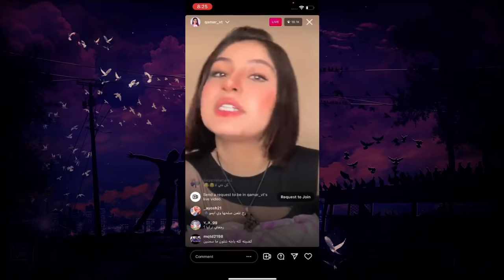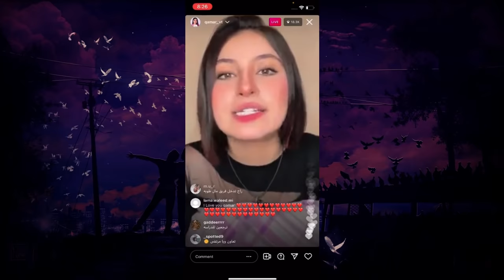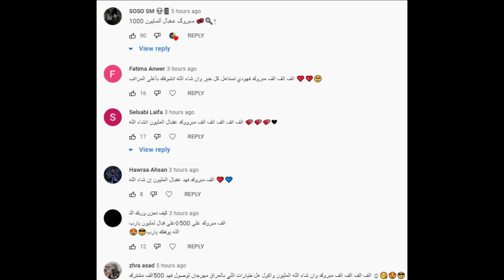فضيحة اصالة المالح كانت ؟ وحقيقة نارين ونهاية انس الشايب بالسجن وعودة قمر مار لفريق نور وصلح مع يارا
انس _واصالة
اصالة المالح
Music anasala
Alwan tube
Related
مملكة القصص
Related
Mo Vlogs
Ahmad Aburob
هلكني المرض !!
جول مان
اغنية طول ما احنا سوا //اصالة :انس
Eman Jaf
❤💙اصالة مالح - طول ما احنا سوا
GreenMoon